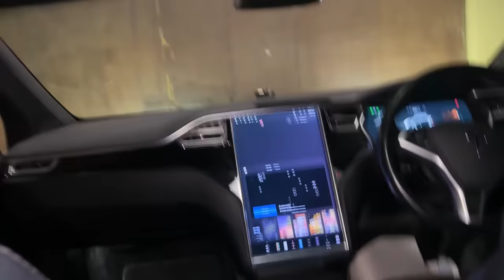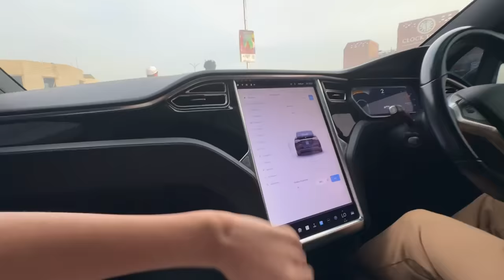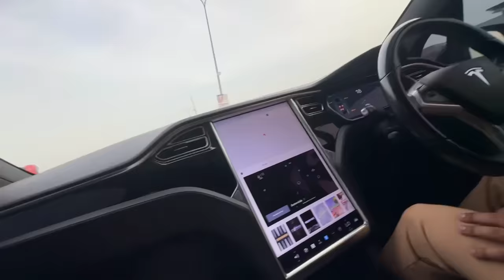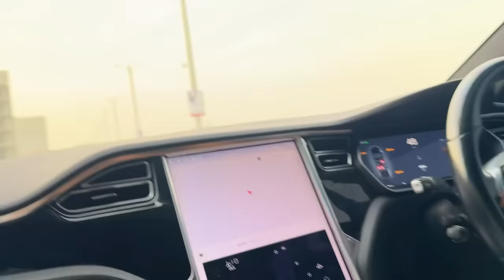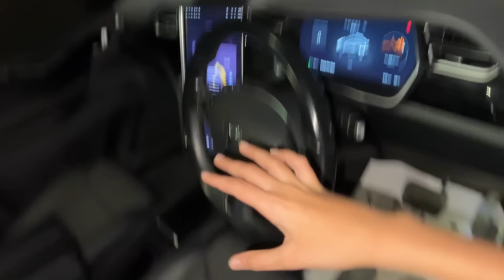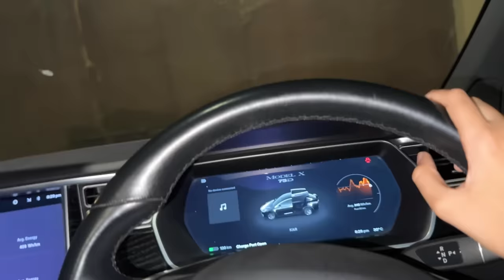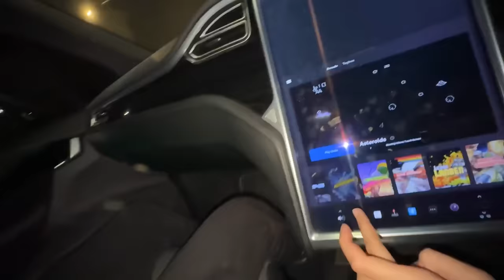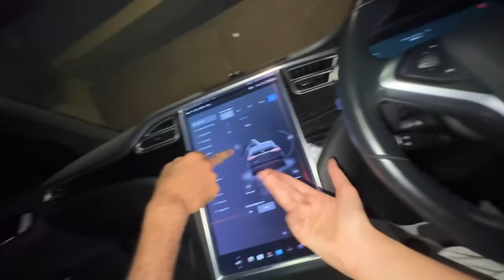My New Car Tesla x😍Alhumdulilliah !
My New Car Tesla😍